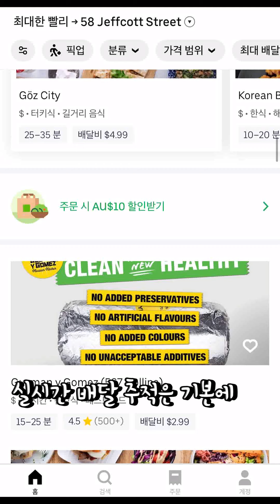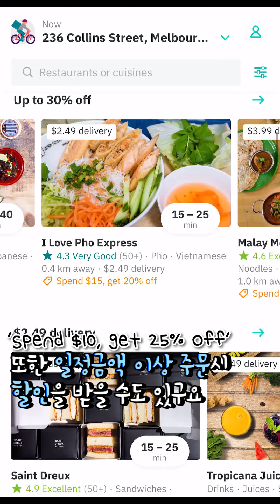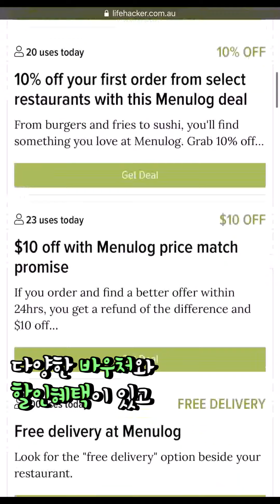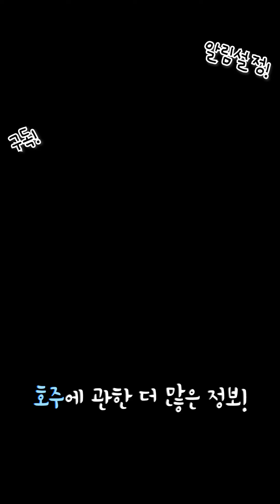[호주정보]"우리보다 싸면 만원 드림!" 이런 앱이 있다??🤑 전격 호주 배달 어플 비교 영상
안녕하세요 호주감성입니다!
바야흐로 배달의 시대... 호주에서도 한국사람이라면 이것의 민족!🛵

근데 혹시 여러분 배달 어플 아는 거 있으세요?
여러개 쓰시나요?? 다른 어플은 생소해서 안쓰게 되나요!?

그렇다면 호주감성이 여러분을 합리적인 소비자로 만들어드립니다!
나에게 맞는 어플 찾고 바우처, 할인혜택 이리저리 사용하자!😎